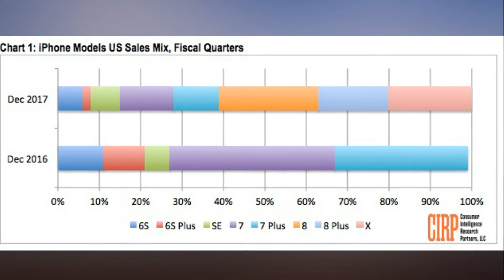iPhone X Accounted for 1 in 5 Smartphones Sold by Apple in United States Last Quarter According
iPhone X Accounted for 1 in 5 Smartphones Sold by Apple in United States Last Quarter According to Survey.
The most interesting data point is that sales of the almost 2-year old iPhone SE grew! I got one just in case they kill the 4" form factor. It&#39;ll replace my 6s when it dies

But, but, nobody has seen one in the wild!!

I think iPhone X is selling better than some think, and while many would like to see it flop... it isn&#39;t

The growing SE sales interests me.